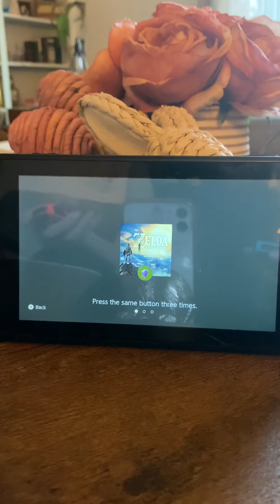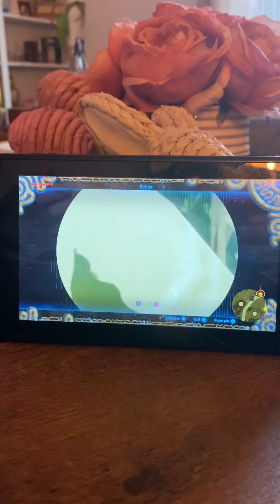M hm game if